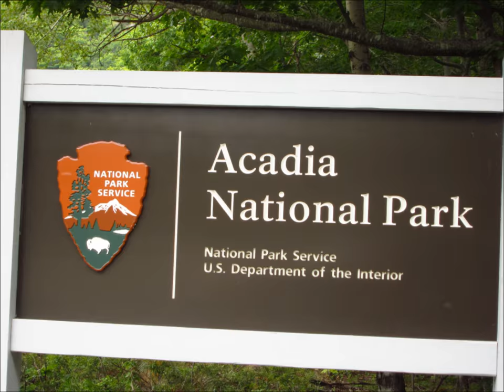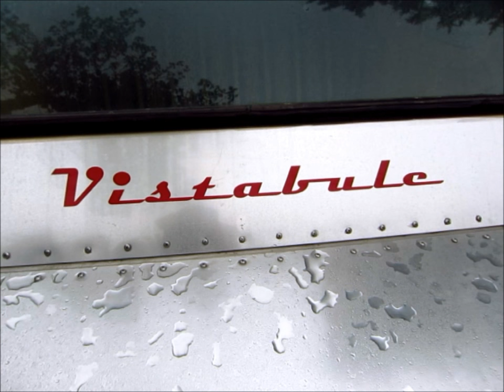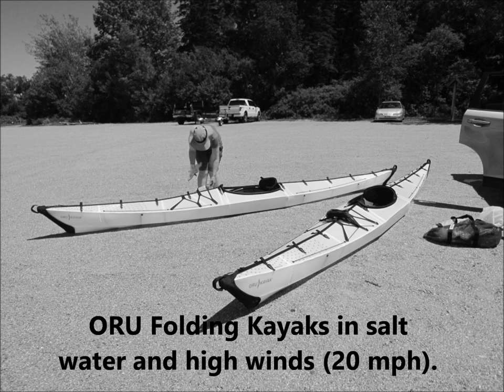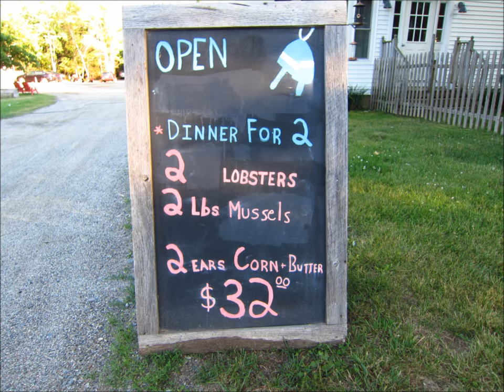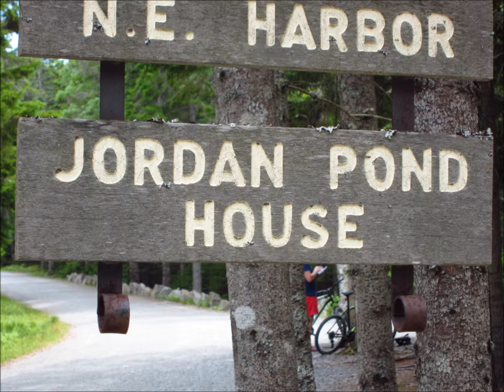Teardrop Trailer Vistabule Bar Harbor Maine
Carpets Tables and Chairs

Kitchen Gear

Electric Power and Batteries

Off grid lighting

Bar Harbor Maine first week of July. Camping, hiking, kayaking and mountain biking. Lots-O-Good food and company.
We're the Russos
Caravan Carolyn
 Aliner airstream jayco camper rv fifth wheel tent casita scamp but out bug out trailer Winnebago,, camping, backpacking, hiking, popup camper, zombie apocalypse, but out, bug out trailer. survival shelter, survival trailer. Small house, small home, small trailer glamping solar panel, solar power off grid disaster shelter
 tiny house tiny trailer micro house micro rv micro trailer
Bar Harbor campground
Glamping
Luna Teardrop